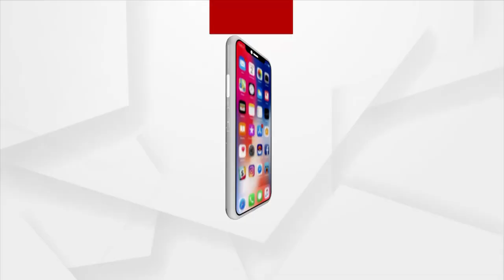Mahapanchayat : ପ୍ରୋତ୍ସାହନରେ ଲୁଟ୍‌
ମହାପଞ୍ଚାୟତ : ପ୍ରୋତ୍ସାହନରେ ଲୁଟ୍‌